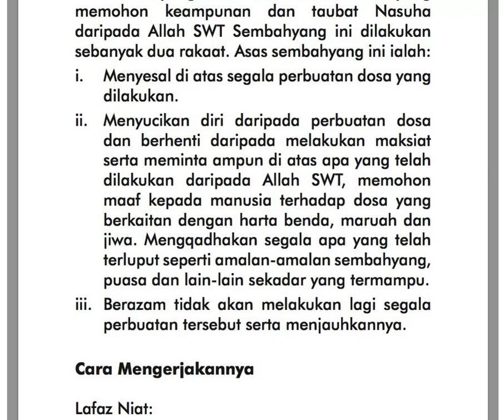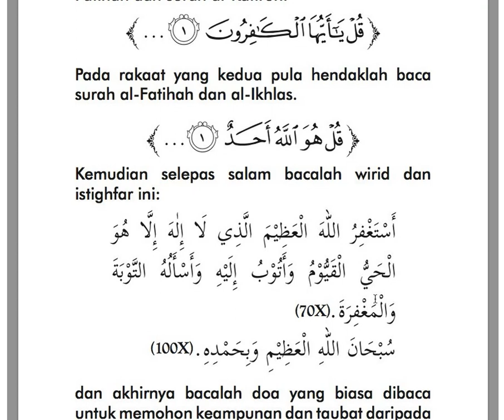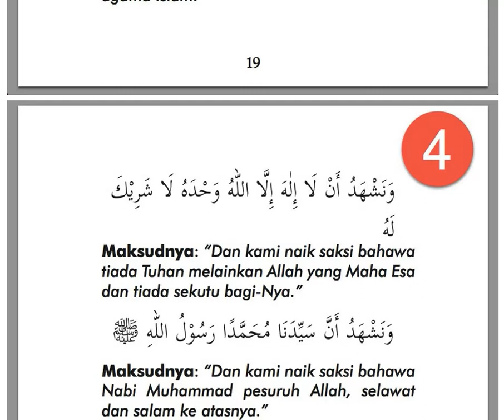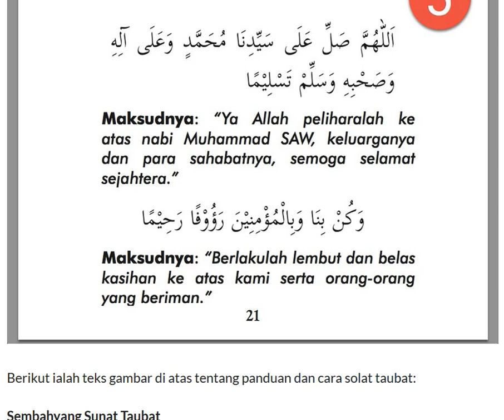Cara Solat Sunat Taubat, Wirid, Istighfar Dan Doa